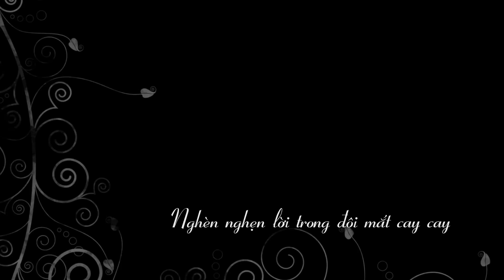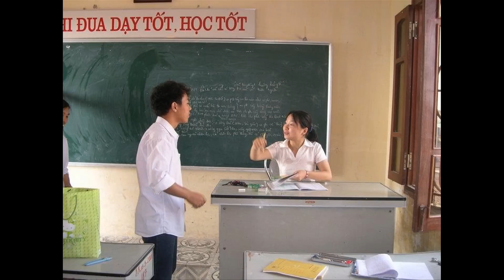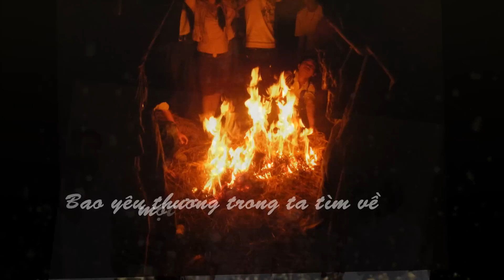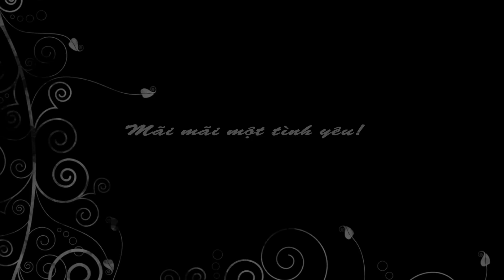Mong ước kỉ niệm xưa + Tình thơ - Lý 03 06.avi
Gửi tặng các bạn lớp Lý 03 - 06